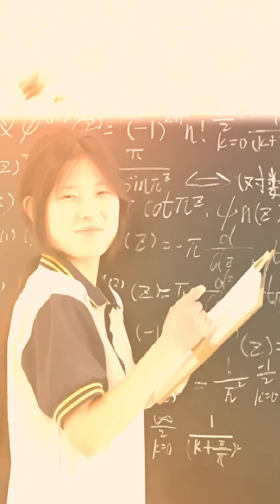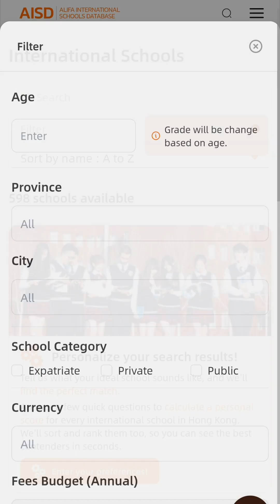What Makes the World's #1 Education System So Successful?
Looking for a K-12 school education in China for your child?
Alifa Education Services helps non-Chinese families choose from over 800 top schools.
Why China?
1. World-class education (IB, A-levels, Chinese National Curriculum)
2. Learn the Chinese language and culture
3. Excellent STEM programs
4. Safe environment
Get a free consultation today and give your child an amazing educational experience! Contact Alifa Education Services now!

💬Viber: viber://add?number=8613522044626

Here is a more comprehensive and expanded version of the description, designed to be more engaging for viewers and provide deeper context for the YouTube algorithm.

Titles
Why China's Education System is Ranked #1 (And How Your Child Can Join)

Study in China: A Parent's Guide to Top-Ranked International Schools

Is Your Child's School Failing? Why China's System is Winning.

Unlock Your Child's Future: Inside China's World-Class Education System

How to Access China's Best Schools (On Any Budget)

Description
Are you concerned your child's education isn't fully preparing them for the future?

In a world of intense global competition, many parents feel their local schools are falling behind. Meanwhile, China's education system consistently secures the #1 global spot in mathematics, science, and reading (PISA rankings).

But what makes their system so successful? And is it possible for your child to access this proven pathway to excellence, no matter your budget?

In this video, we provide a complete parents' guide to China's top-ranked schools and show you how Alifa Education Services can make this life-changing opportunity a reality for your family.

🎓 WHY THE WORLD LOOKS TO CHINA'S EDUCATION SYSTEM: The results speak for themselves. China's unique blend of traditional academic discipline and cutting-edge, modern teaching methods creates graduates who are not just "book smart," but future-ready.

✅ #1 Global Ranking: Consistently leads the PISA rankings in Mathematics, Science, and Reading. ✅ Real-World Success: Graduates are landing six-figure AI engineering jobs and becoming successful CEOs in their 20s. ✅ Proven Methodology: A unique blend of traditional discipline and modern, innovative teaching. ✅ Cultural Excellence: A deep, cultural respect for education that fosters focus and achievement.

💼 FINDING YOUR PERFECT SCHOOL MATCH (ON ANY BUDGET): We believe world-class education shouldn't be out of reach. We specialize in finding the perfect fit for your child's needs and your family's budget.

• Public Schools: The most affordable option, offering deep cultural immersion and academic excellence. • Bilingual Private Schools: The best of both worlds, blending rigorous local and international curricula. • International Schools: A premium, global curriculum (like IB or A-Levels) in a world-class environment.

🌏 ABOUT ALIFA EDUCATION SERVICES (YOUR PARTNER IN CHINA): Navigating a foreign education system can be overwhelming. That's where we come in. Alifa Education Services specializes in connecting international families with China's world-class schools. We are your dedicated partners, guiding you through every single step of the journey.

Our expert consultants help you with: ✓ School Selection & Matching ✓ Application & Enrollment Paperwork ✓ Visa & Relocation Support ✓ Ensuring a Smooth Transition

We're here to remove the stress and complexity, allowing you to focus on your child's bright future.

📞 READY TO EXPLORE YOUR CHILD'S FUTURE? Your child's future starts with a single conversation. Let's explore the possibilities together. Schedule your 100% FREE, no-obligation consultation with one of our education experts today.